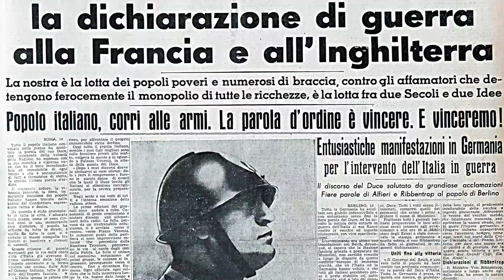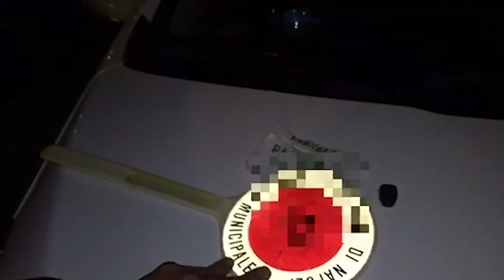Il parcheggiatore abusivo cambia vita: «Mi minacciavano ogni giorno e chiedevano sempre più denaro»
Servizio di Oscar De Simone